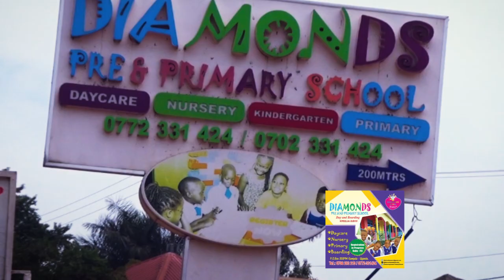MUHOOZI YAGGALA EBBAALA NEBAGUNYWA NENSONGA LWAKI AWAGIRA BOBI WINE YINO